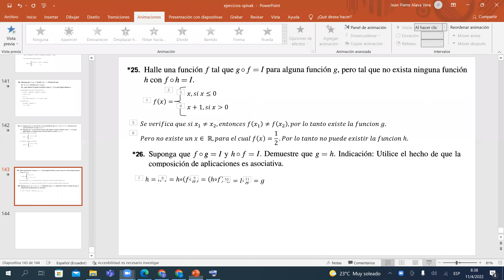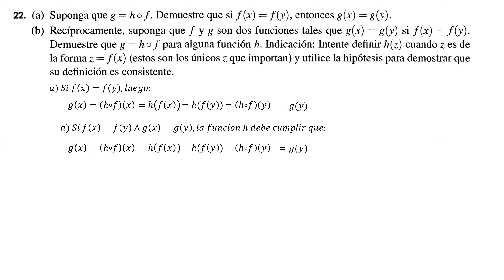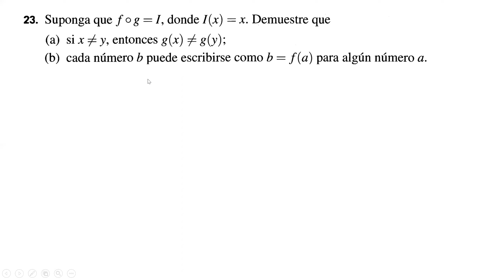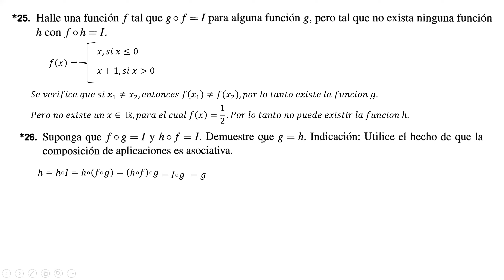Ejercicios 25 y 26 del 3° capítulo de la 3° edición de "Calculus" de M. Spivak.